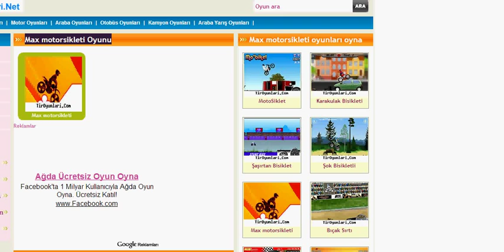Max motorsikleti Oyunu